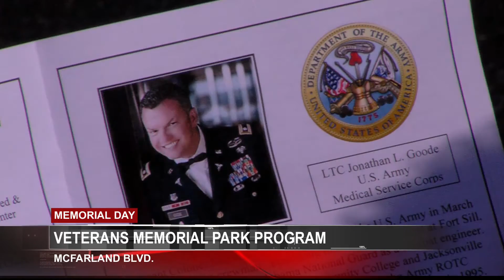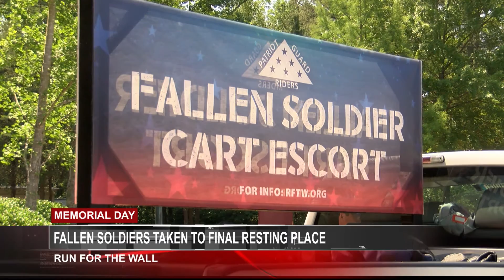TUSCALOOSA'S VETERANS, FAMILIES REMEMBER THE FALLEN FOR MEMORIAL DAY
Memorial Day celebrations around Tuscaloosa draw hundreds of veterans and their families honoring lost friends and loved ones, and this year was no different.